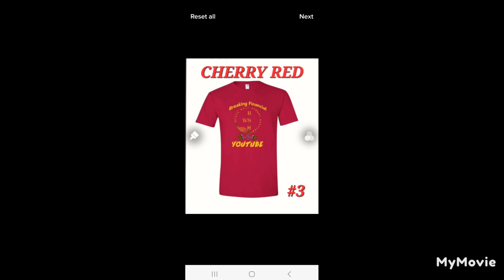HOT OPTION PLAY OF THE DAY